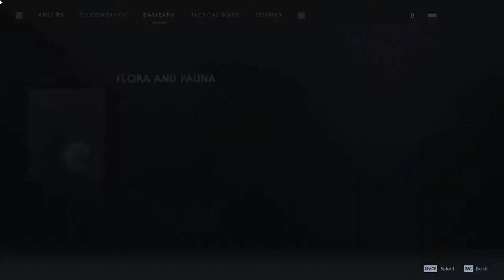STAR WARS JEDI FALLEN ORDER Walkthrough Gameplay (Part 4)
Star Wars Jedi Fallen Order Walkthrough Gameplay Part 2 includes a Review, Prologue and Campaign Mission 1 of the Jedi Fallen Order 2019 Single Player Campaign for PC. This Star Wars Jedi Fallen Order Story Campaign Walkthrough will include the Full Game. Star Wars Jedi Fallen Order Walkthrough Part 1 will include a Review, Cal Kestis, BD-1, Cere, Saw Gerrera, Second Sister, Ending, Cinematics, Cut Scenes, OST, Story Missions, Main Missions, New Gameplay, DLC, all Single Player Campaign Missions and the Ending. Thanks EA for giving me Star Wars Jedi Fallen Order!

PC Gaming, Pc Offline Gaming, STAR WARS, JEDI FALLEN ORDER, STAR WARS JEDI FALLEN ORDER

BG Audio: